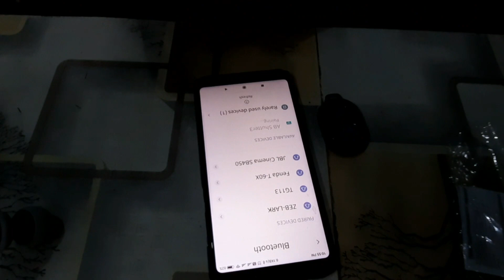Aab bnuga mai vlogger 😉|Unboxing gorilla pod|Rajprincevlogs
I Unboxed a gorilla pod that I ordered from Flipkart this helps me to do vlog more easy
Thnx for your. Love and support ❤️